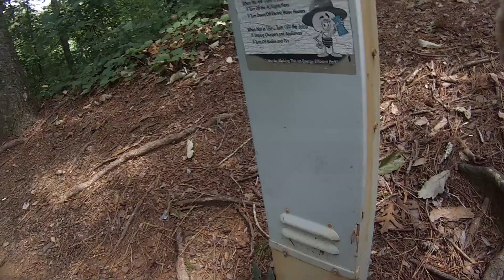Woodring Branch Campground Carters Lake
Created with Cyberlink Power Director 15

My Cameras:
Cannon M50
GoPro Hero 3 White
GoPro Sessions 4 & 5